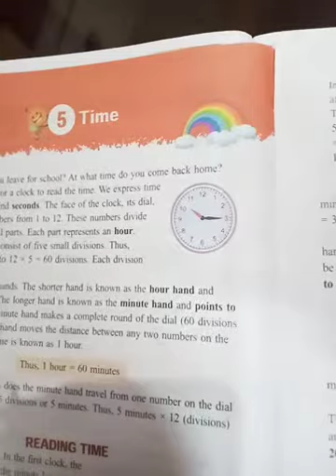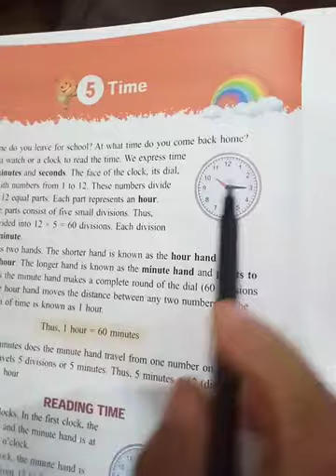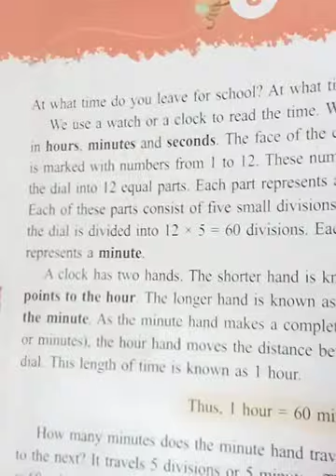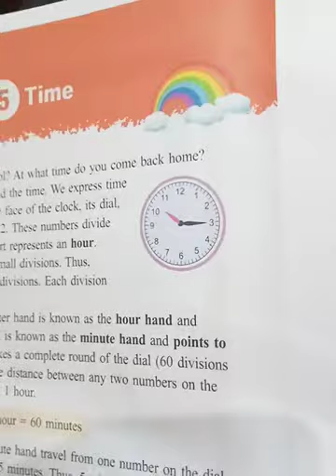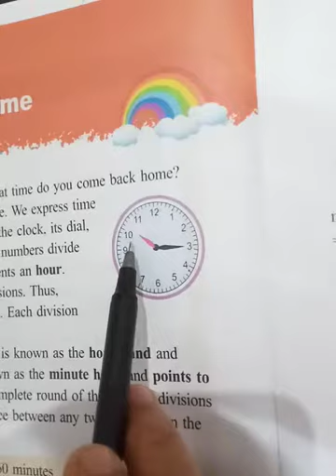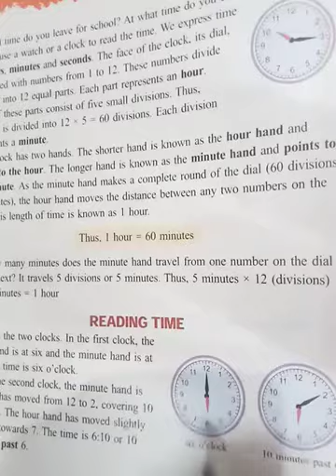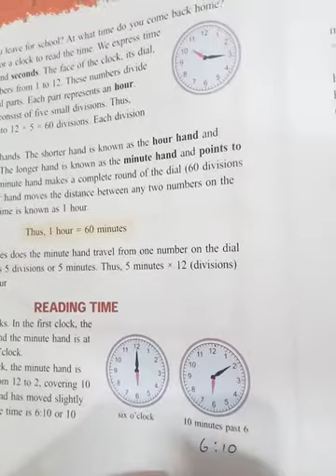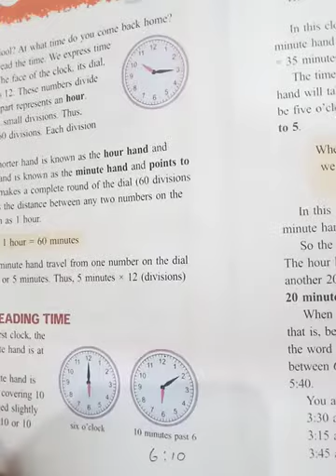Lesson 5. Time